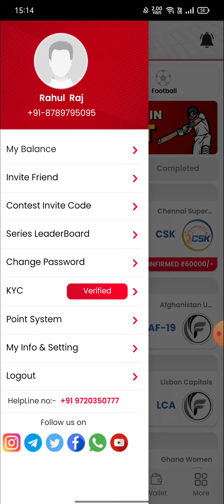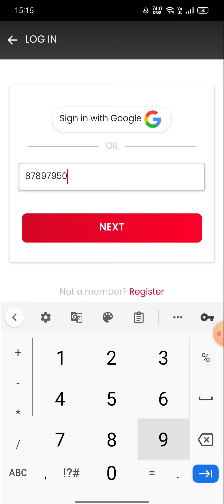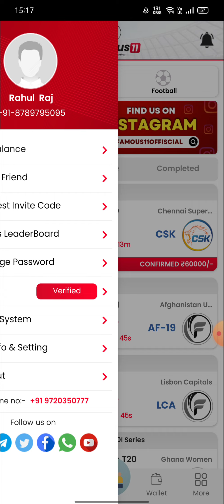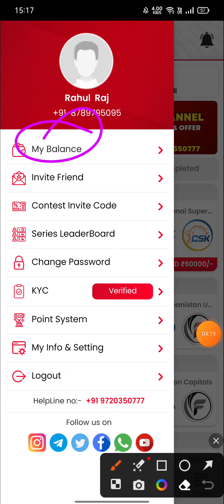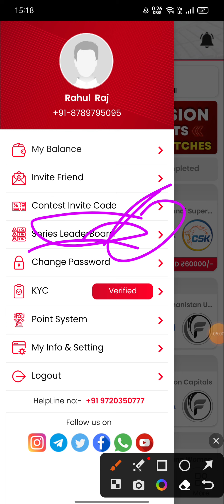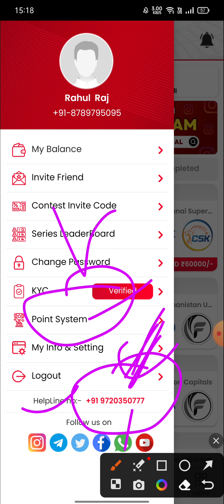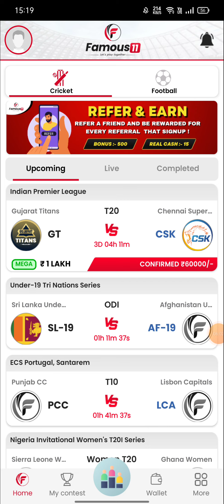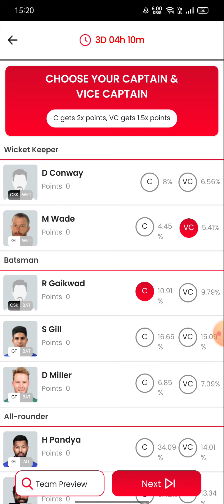famous 11 fantasy app | famous 11 new fantasy app | famous 11 refer code | 100 bonus use fantasy app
आसान Winning के लिए ज्यादा से ज्यादा Vision11 & Royal11 में खेलो, Link👇 ✅

 ✅ Download App 👉
FANTASYAKHADA - JOIN BONUS - 500 + 100% bonus used

1. - 100 bonus fantasy app
2. - 100 use bonus fantasy app
3. - free sign up bonus fantasy app
4. - h2h bonus use fantasy app
5. - best fantasy app 100 bonus use
6. - best fantasy cricket app
7- free fantasy app 100 bonus use
8- free fantasy cricket app without investment
9- 100 bonus use h2h fantasy app
10- 100 bonus use h2h big cash fantasy app
11- big cash fantasy cricket
12- big cash unlimited trick
13- big cash use bonus
14- low competition fantasy app 2022
15- low competition fantasy app paytm withdraw

new fantasy app 2022 new fantasy app 2022 paytm withdrawal,
new fantasy app 2022 ipl,
 top 5 new fantasy app ,